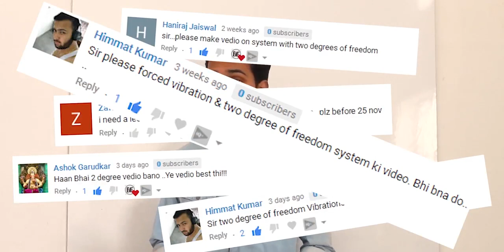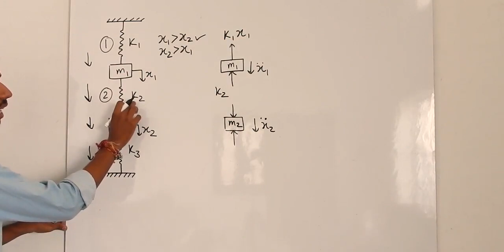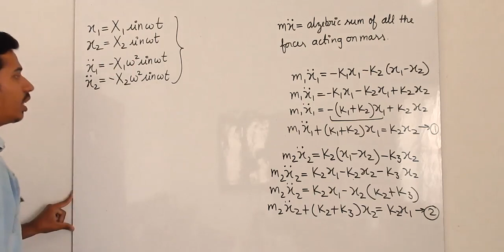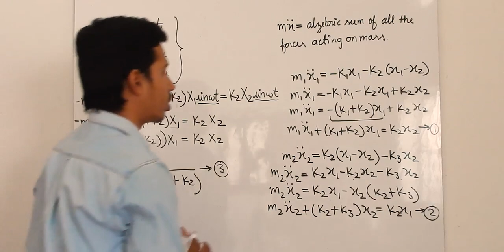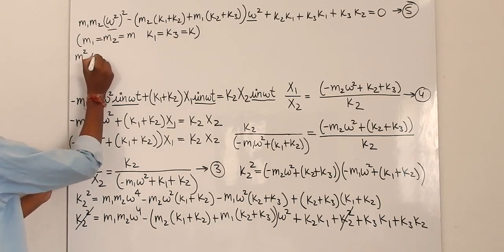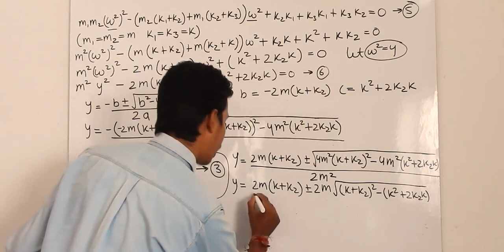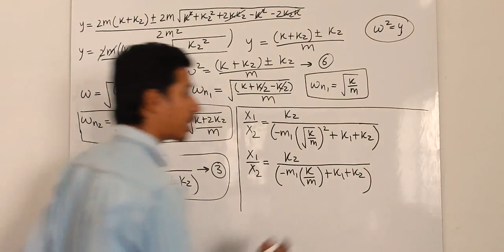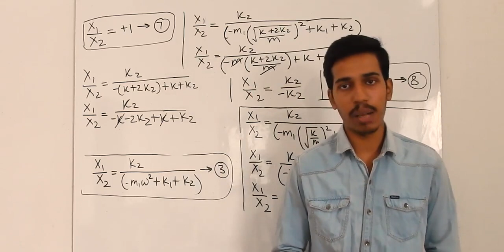2 degrees of freedom systems